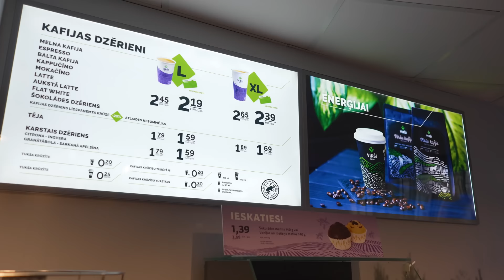Armands Puče par basketbolu 90-tajos | VEF PODKĀSTS #58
Šajā VEF podkāsta epizodē ciemos sporta žurnālists Armands Puče, kurš pastāstīja, ko basketbols piedzīvoja deviņdesmitajos gados un par uzņēmēju lomu Latvijas basketbola attīstībā.